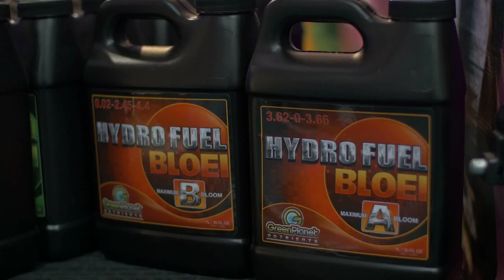How The Hydro Fuel 2 Part Nutrient System Is Designed To Be Used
Hydro Fuel 2 Part Nutrient System is designed to be used with the Ultimate Feeding Program.
Hydro Fuel is a premier 2 part nutrient system containing all primary, secondary and essential micro-nutrients necessary to encourage robust vegetative growth and heavy dense flowers and fruit.
Hydro Fuel Grow and Bloom formula can be used in both hydroponics or recirculating systems and soil/soilless run to waste systems.
•  This is sold as a set.  This includes 2 separate bottles.  Both A and B formula’s.
Hydro Fuel Bloom is a premier 2 part nutrient system containing all primary, secondary and essential micro-nutrients necessary to encourage robust growth and heavy dense flowers and fruit.